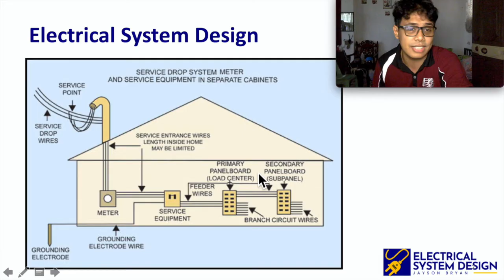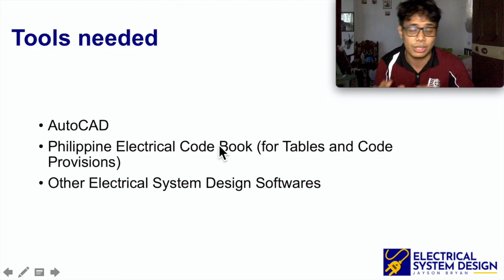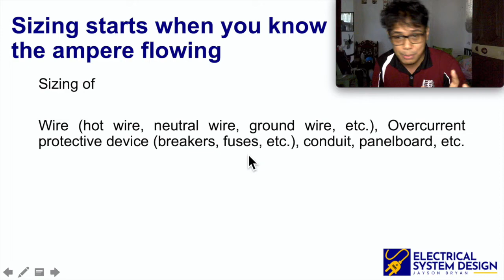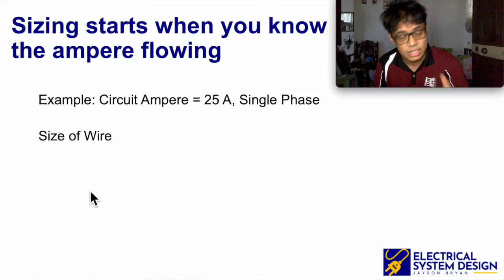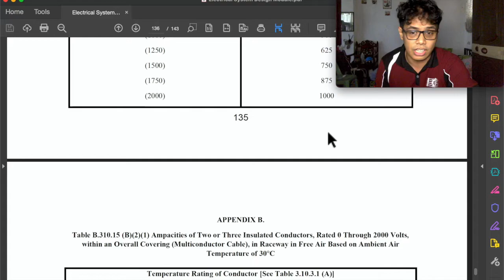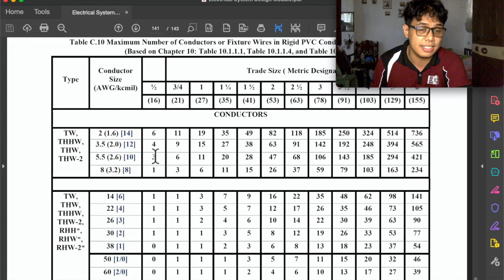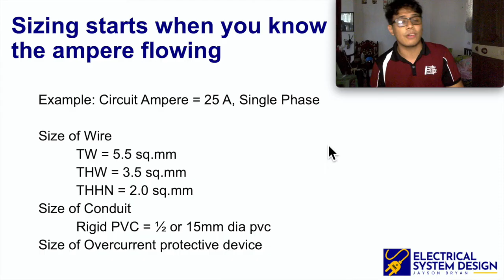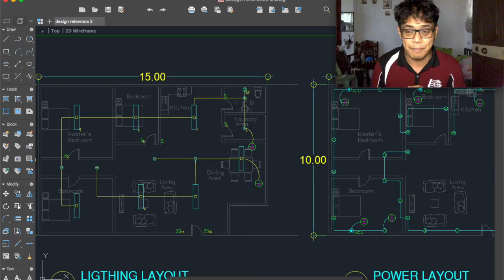Intro to Electrical System Design (tagalog) ESD-E1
Introduction sa Electrical System Design bago magdive sa mismong topic

Isa din sa mga rason bakit hindi kaya ng isang run dahil sa shortage ng memory ng laptop ko po.. kung may mga butihing puso sa inyo pede naman kayo makapagsend ng love gift or support sa aking gcash 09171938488 char.. hahaha.. pero ayun nga need po makapag-ipon para makapag-upgrade..